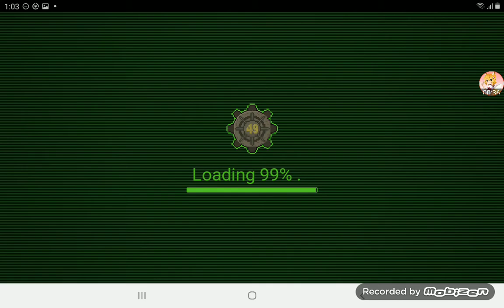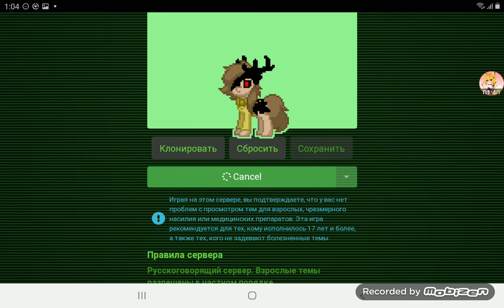Новый сервер ПОНИ ТАУН!!! РУМ ТУР ПО КАРТЕ!!!